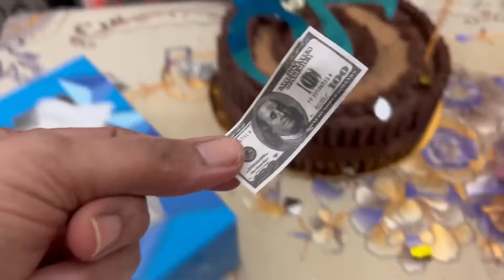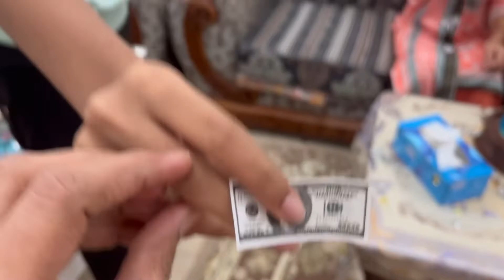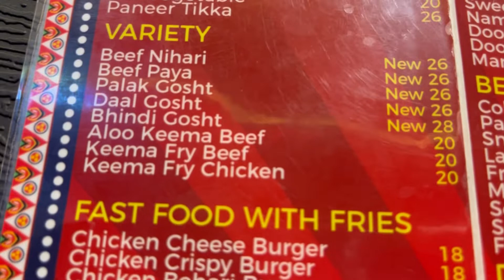70th Birthday | Mother in law Birthday celebration | Birthday Vlog | Victoria Shiraz | VJ Vlog